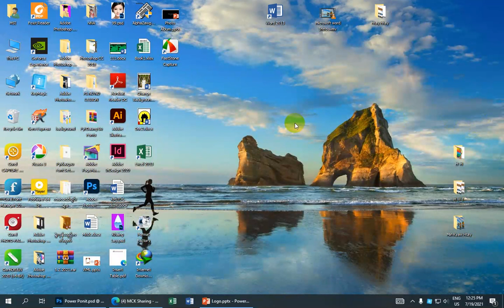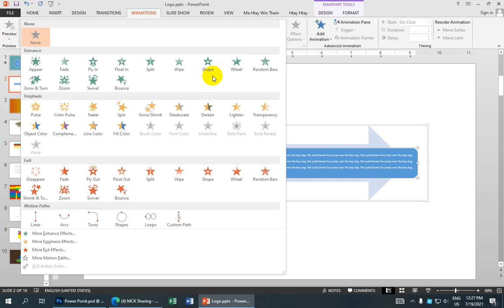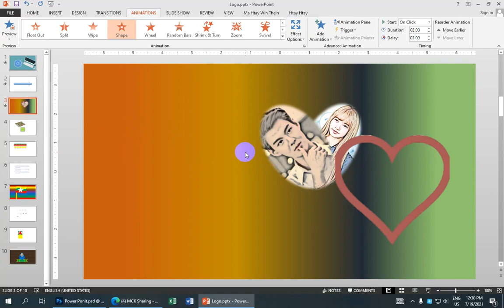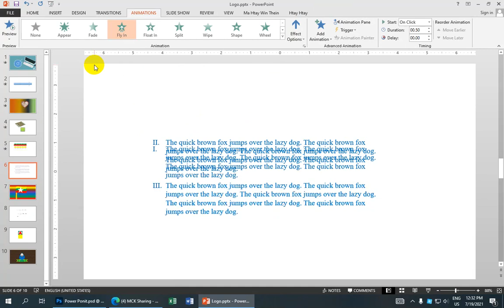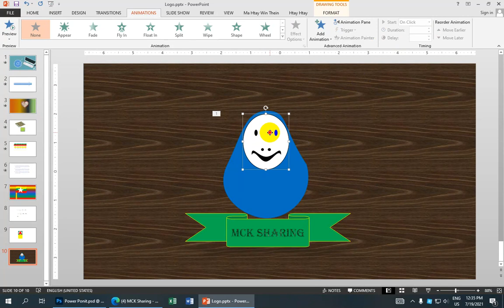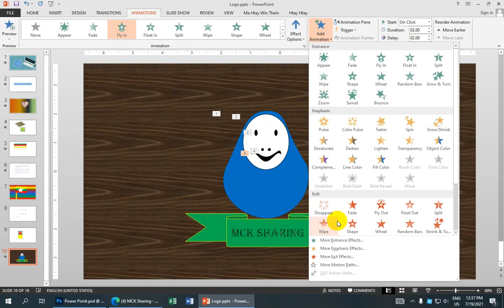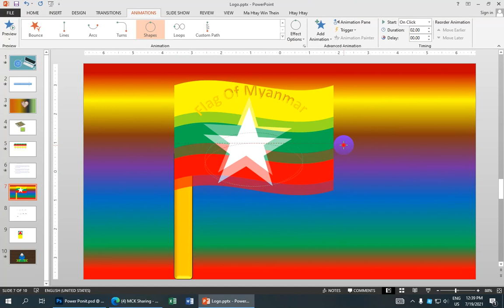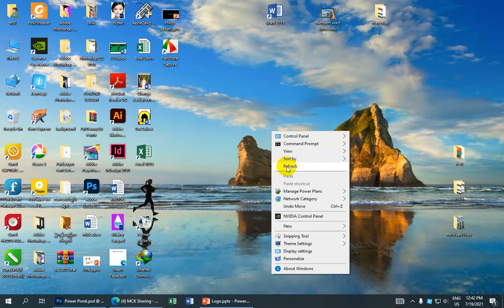how to make Animations in Power Point 2013 | Ma Htay Win Thein ( Lesson 22 )